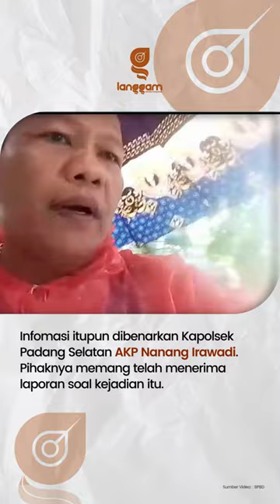Kuburan Jebol Akibat Longsor di Seberang Padang